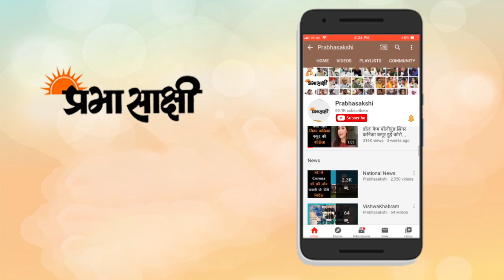Modi ने कहा- विजय के लिए निरंतर प्रयास जरूरी, महाराष्ट्र-गुजरात के हालात पर केंद्र चिंतित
प्रधानमंत्री नरेंद्र मोदी ने कोविड-19 वैश्विक महामारी के कारण दुनिया में पैदा हुई उथल-पुथल और निराशा के बीच भगवान बुद्ध की सीख को पहले से भी अधिक प्रासंगिक बताते हुए कहा कि थक कर रुक जाना, कोई विकल्प नहीं होता और विजय के लिये निरंतर प्रयास जरूरी है। बुद्ध पूर्णिमा के अवसर पर ‘वेसाक वैश्विक समारोह’ को वीडियो कांफ्रेंसिग के जरिये संबोधित करते हुए प्रधानमंत्री ने कहा, ‘‘भारत नि:स्वार्थ भाव से, बिना कोई भेदभाव किये देश और पूरे विश्व में. संकट में घिरे लोगों के साथ पूरी मज़बूती से खड़ा है।’’ कोरोना वायरस के खिलाफ लड़ाई का जिक्र करते हुए मोदी ने कहा, ‘‘ऐसे समय में जब दुनिया में उथल-पुथल है, कई बार दुःख-निराशा-हताशा का भाव बहुत ज्यादा दिखता है, तब भगवान बुद्ध की सीख और भी प्रासंगिक हो जाती है।'' उन्होंने कहा, ''(भगवान बुद्ध) कहना था कि मानव को निरंतर यह प्रयास करना चाहिए कि वह कठिन परिस्थितियों पर विजय प्राप्त करे, उनसे बाहर निकले। थक कर रुक जाना, कोई विकल्प नहीं होता।’’